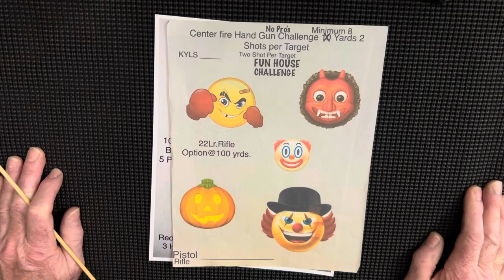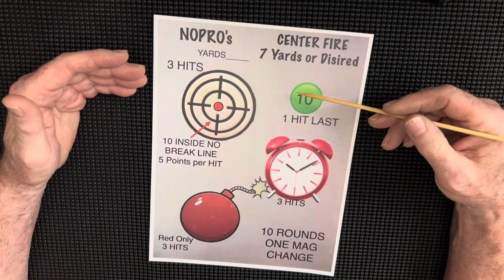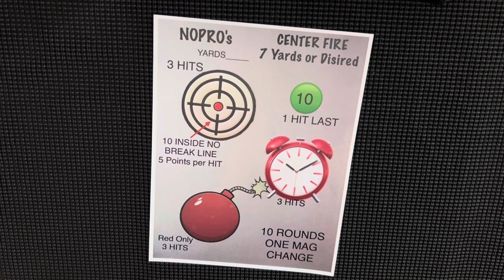CENTERFIRE CHALLENGE LEVEL ll NoPro's New FUN Challenge WELCOMING!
-SCORE BOARD-